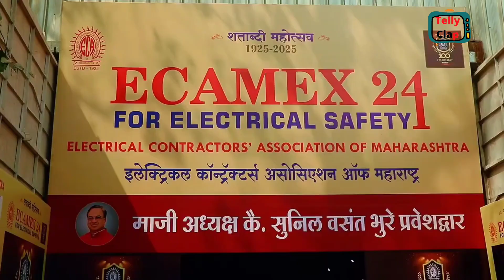Inauguration Ceremony "ECAMEX 24" (for Electrical Safety). A Grand Electrical Industry Exhibit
Inauguration Ceremony "ECAMEX 24" (for Electrical Safety). A Grand Electrical Industry Exhibition. Org. by ECAM. Chief Guest - Hon. *Mr. Kapil Patil* (Minister of State, Ministry of Panchayati Raj, India).